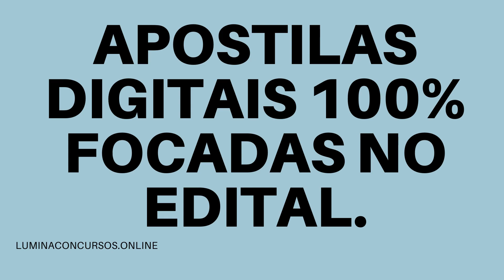APOSTILA PREFEITURA DE MONGAGUÁ SP PSICÓLOGO DAS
A Prefeitura da Estância Balneária de Mongaguá, no estado de São Paulo, por meio da empresa RBO Assessoria Pública e Projetos Municipais, torna pública a primeira retificação de um dos editais de dois novos Concursos Públicos, que juntos visam o provimento de 397 vagas e a formação de cadastro de reserva de profissionais de níveis fundamental, médio/técnico e superior.